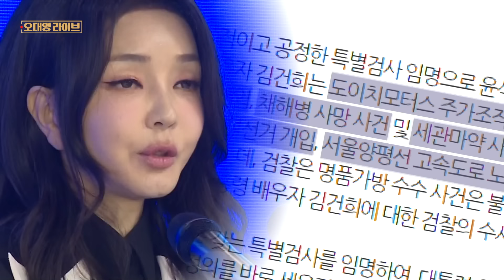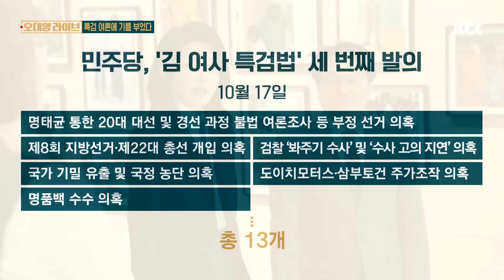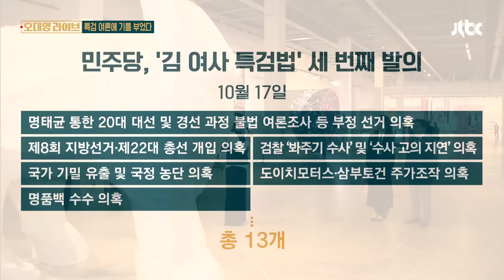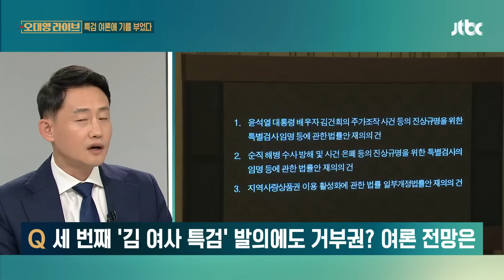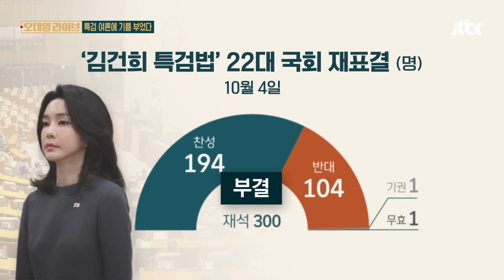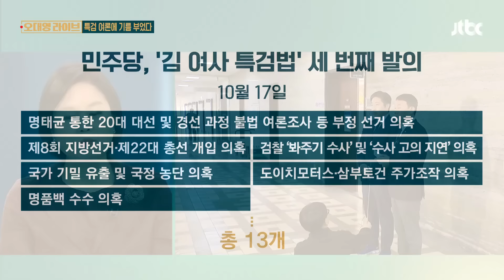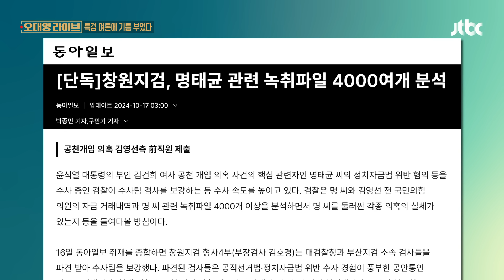"검찰, 문 닫을 시간 다가온다"…불기소에 특검 여론 '활활' / JTBC 오대영 라이브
[박찬대/더불어민주당 원내대표 : 검찰이 수사 의지가 없다는 점이 확인된 만큼, 민주당은 김건희 특검과 상설특검, 국정 감사로 실체적 진실을 밝혀내겠습니다.]

[조국/조국혁신당 대표 : 어이상실입니다. 검찰, 문 닫는 시간이 다가오고 있습니다.]

야당은 오늘(17일) 김건희 특검법을 다시 발의했습니다. 이번이 세 번째입니다.

이전과 다른 게 있다면, 혐의가 추가됐다는 점과 대상이 늘었다는 점입니다.

[김용민/더불어민주당 의원 : 13가지 의혹으로 오늘 특검법을 새로 발의했습니다. (검찰의) 봐주기 수사 의혹도 수사 대상에 포함시키는 것들을 저희가 정리를 하느라고 시간이 이렇게 됐습니다.]

봐주기 수사 의혹이 있는 검찰, 그리고 압력을 행사한 의혹이 있는 대통령실의 누군가도 범위에 포함이 됐습니다.

검찰의 불기소가 특검 여론에 기름을 부었다는 분석이 나옵니다.

[앵커]

민주당이 다시 특검법안을 발의를 했고요. 이번이 세 번째입니다. 박찬대 민주당 원내대표, 오늘 국감 대책 회의에서의 발언을 먼저 들어보겠습니다. "더 강력해진 특검법안이다" 이렇게 표현들을 하던데, 뭐가 달라진 겁니까?